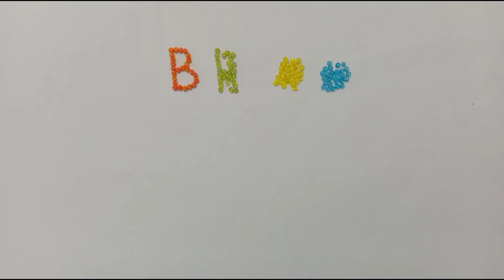Beading Tutorial | Bracelet and Ring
Here is the bracelet that goes with the ring